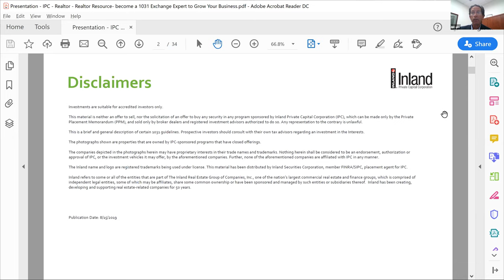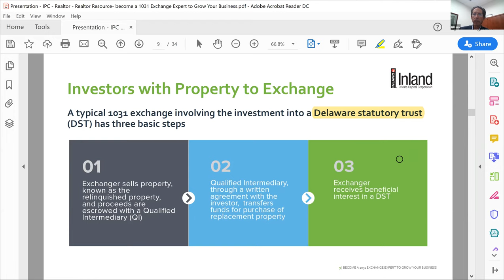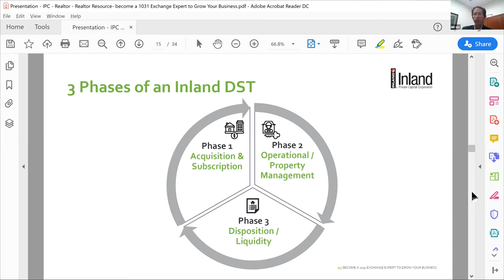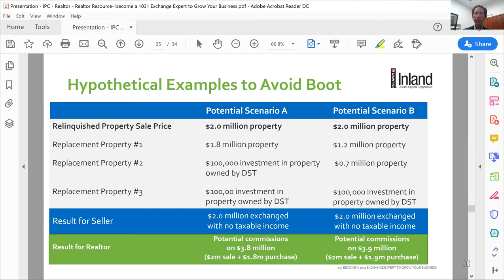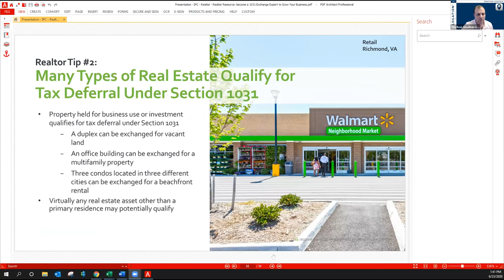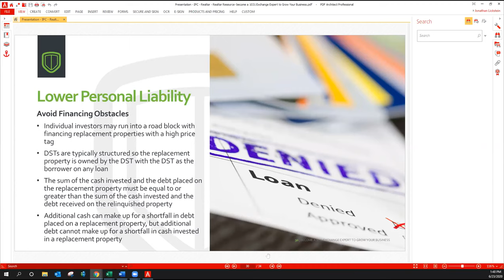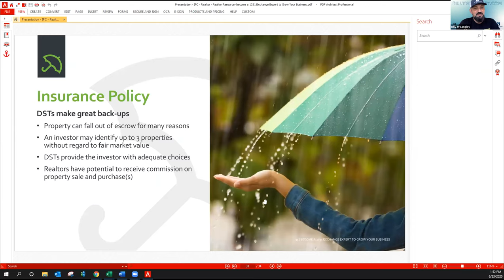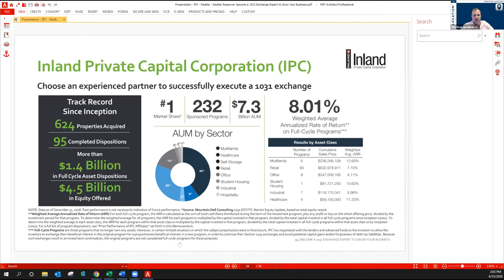Expertise in Dealing with Investors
As a Realtor, separate yourself and your brand from your peers by demonstrating expertise and unique options for your clients.  DSTs (Delaware Statutory Trusts) are gaining traction as an alternative in 1031 exchanges.  They offer diversification, reduced risk, tax advantages, and a way for real estate investors to be freed of property management responsibilities.

Key points to be discussed:

-1031 Exchanges Review
-Generate credibility and new listings
-DST (Delaware Statutory Trusts) - structure and phases
-Lead generation tips for realtors

Presentation delivered by Wealth Preservation Advisor, Bill Simmermon.